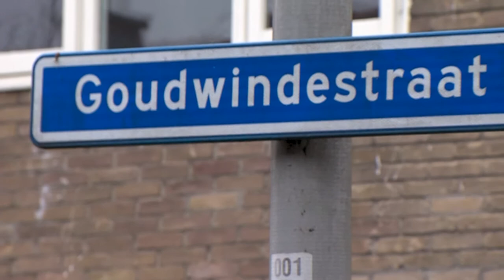Gewonde bij steekpartij